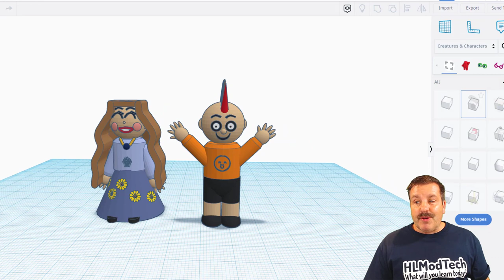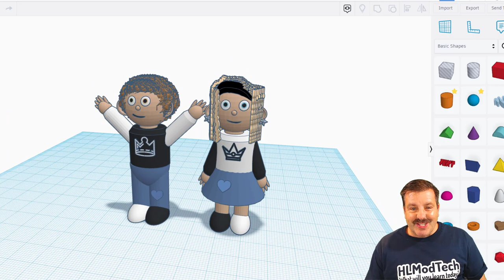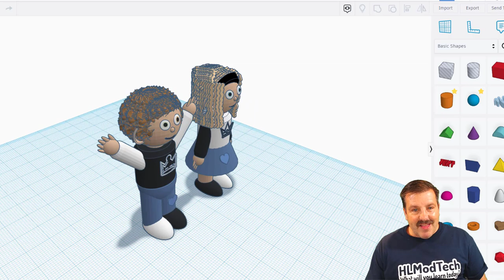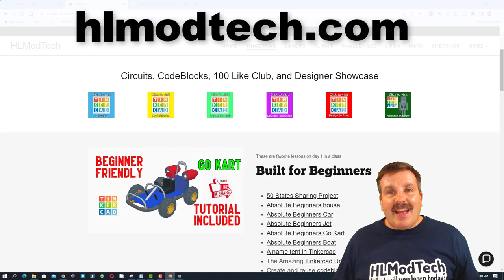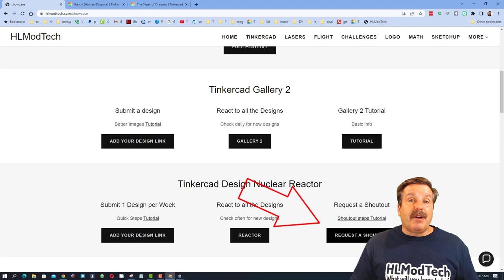Tinkercad Characters of Mrs. Ross Davis Students Tinkercad TV Part 1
These are the Terrific Tinkercad Characters of Mrs. Ross Davis's Students. This is Part 1 of this Tinkercad TV episode.  Thanks again Mrs. Ross Davis for sharing. 💯👍